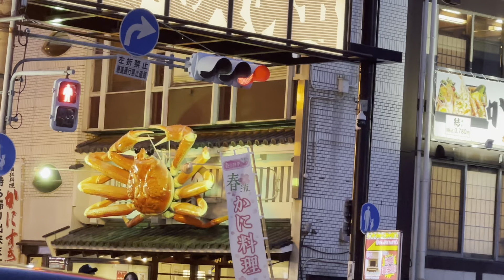Kinuha n kuya Ayie yung bike s eki habang lakad kme n ate ppunta s bhay n kuya/kwentuhan lakad